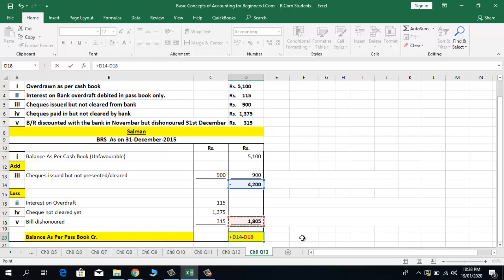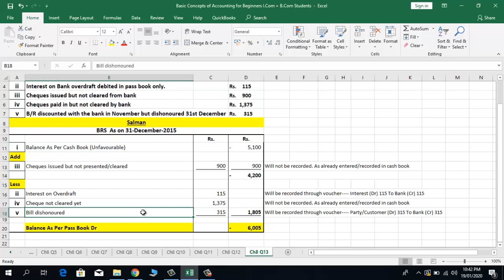Principles of Accounting | I.Com Part-1, Ch # 8 | Q # 13 | Cash Book & BRS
1-Complete Accounting Procedure (Step by Step)
2-Sales Tax Return Complete Procedure & Training
3-Income Tax Return Complete Procedure & training
4-Withholding Statement Complete Procedure & Training
5-Accounting Software Complete Training (Peachtree, QuickBooks, Tally)
6-MS-Office Complete Training
7-All Other Accounts, Finance, Audit & Tax Related Matters As Per Requirement of Viewers

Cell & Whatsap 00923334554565